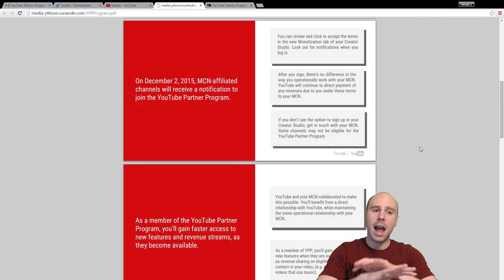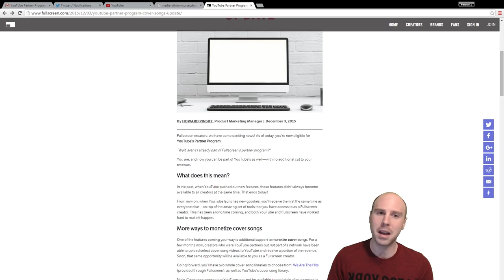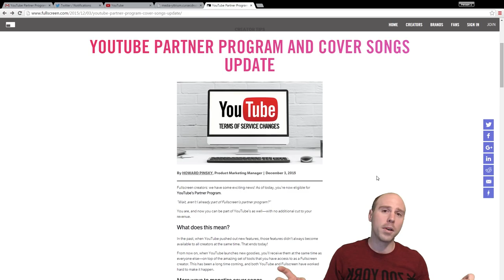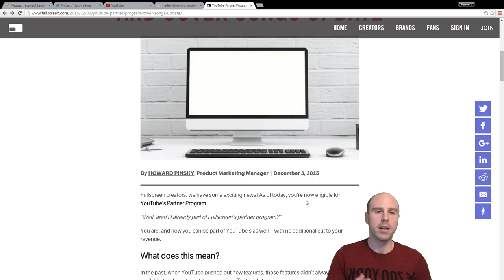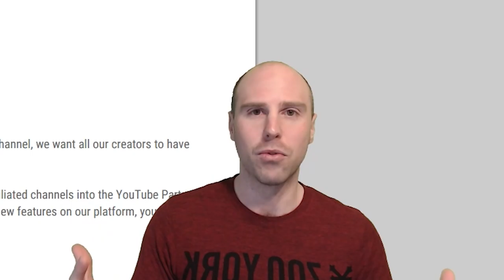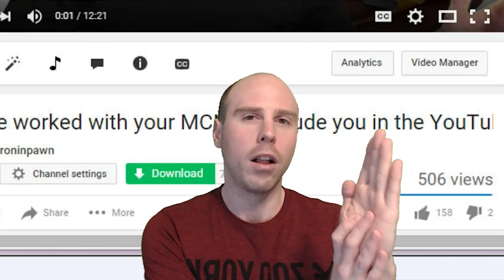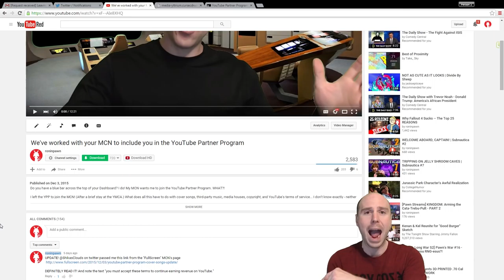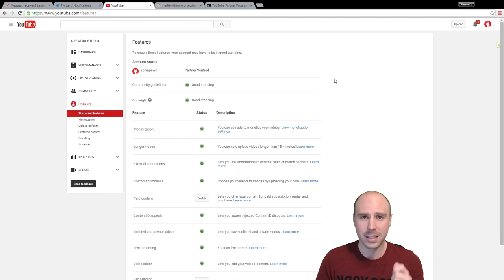How to Leave your MCN Contract using the Partner Program Merger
If you have a blue bar at the top of your Dashboard that reads, "We've worked with your MCN to include you in the YouTube Partner Program," then you just might be able to exit the contract with your Mulit-Channel Network. Or rather, your MCN is positioned to breach.